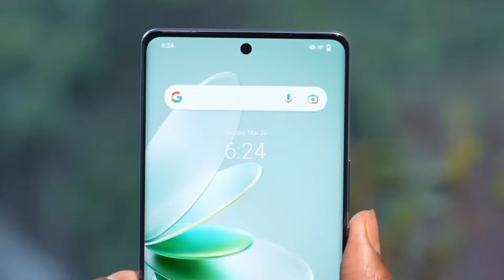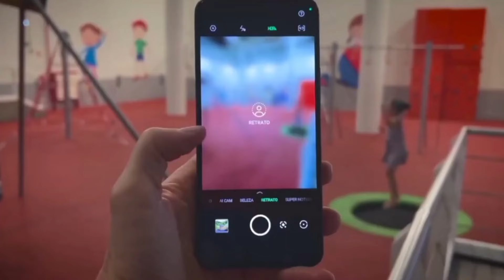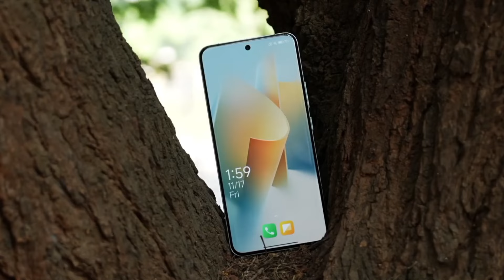Vivo V40 Pro 5G - India Launch | Specs | Price in India | Vivo V40 Pro 5G Unboxing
The Vivo V40 Pro 5G is a high-end smartphone. Here are specs of the Vivo V40 Pro 5G - 6.78-inch AMOLED display with a 120Hz refresh rate. Dimensity 9200 processor. 12GB of RAM & 256GB or 512GB of storage. 50MP + 50MP + 8MP triple rear camera system. 50MP front-facing camera.5500mAh battery with 80W fast charging